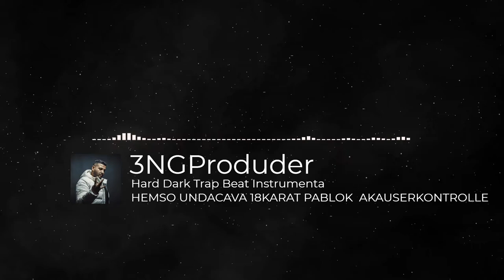Hard Dark Trap Beat Instrumental // HEMSO x UNDACAVA x 18KARAT x PABLOK x AKAUSERKONTROLLE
Inspiration Aggresion und Eskalation in einen Beat diese Kombination zwingt dich dazu auch deine eigene Wohnung auszurauben

**Gewinnspiel** Schreib ein Kommentar unter dieses Video und teile es das Kommentar mit den meisten Likes hat gewonnen am 18.September.2021 ist das Gewinnspiel vorbei und der Gewinner wird am 19.September.2021 von mir angeschrieben deshalb ist es wichtig das ihr euer Instagram/Facebook in das Kommentar mit einfügt.

Du hast die Wahl:
- 1 Beat aus Youtube als Exklusiv Lizens für dich d.h. du erhälst die WAV und die einzelnen Spuren und eine PDF. das der Beat dir gehört ( Wert 150€)
- Ein Collabo mit mir wir zerstören gemeinsam und laden den Beat hoch  die Einnahmen durch den Beat wenn er verkauft wird gehen komplett an dich

Markiert mich bei deinen Track wenn du den Beat 4Free (Non Profit ) benutzt

--- Prod.by 3NGProd. ---